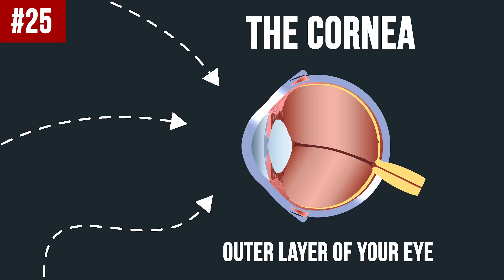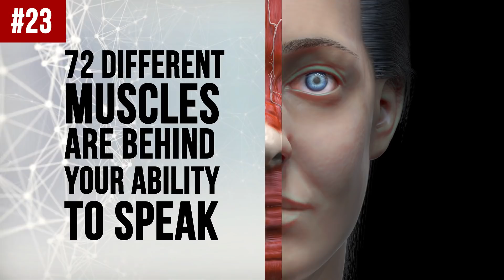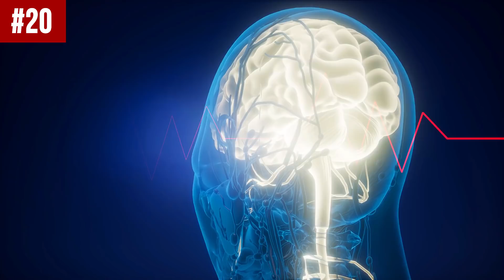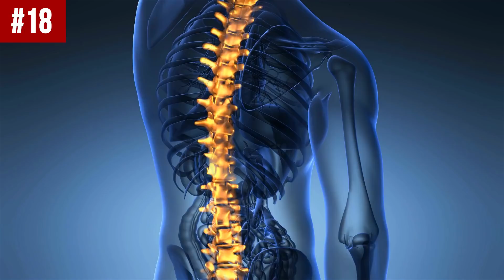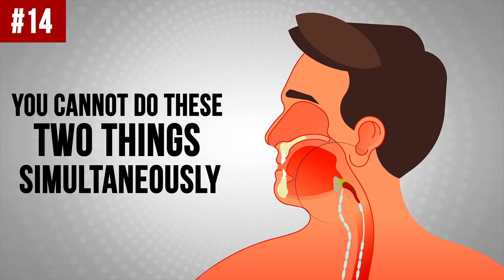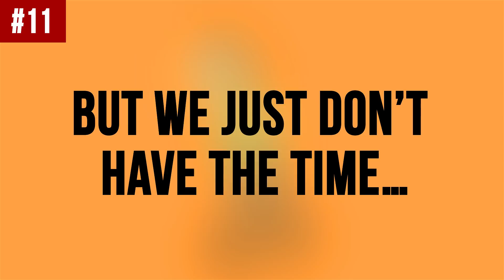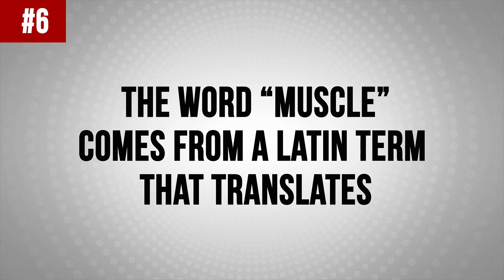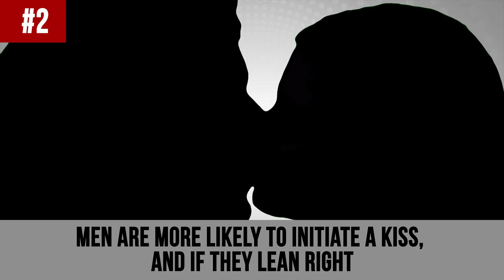20+ Awesome Body Facts You Didn't Know 10 Minutes Ago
The longer mankind lives, the more secrets people discover about one of the most mysterious organisms: the human body. Ans we mostly learn facts we never expected. The human body is a really fascinatingly complex machine – from the incredible way your eyes develop over time to the surprisingly large number of muscles it takes just to talk! You’ve probably wondered at least once why older people's noses and ears are bigger than yours or why you can’t remember what you dreamed about the night before?

Well, get ready because this isn’t your typical anatomy lesson. Bright Side collected the most amazing facts about the human body. We bet you haven’t even suspected many of them.

TIMESTAMPS:
Which body part gets oxygen not from the blood 0:29
How many smells the human brain can memorize 0:56
How many muscles are behind your ability to speak 1:18
Why you usually don't remember your dreams 1:32
How many bones are in the human body 2:02
How long the brain is active after a person dies 2:30
How long the heart can beat outside the body 2:55
Why people grow up in outer space 3:14
Can the human body eat itself? 3:40
What the length your small intestine is 4:11
Why you have two kidneys 4:31
Can you breathe and swallow at the same time? 4:49
Why people make such a wide array of sounds 5:10
Why older people's noses and ears are bigger than yours 5:30
How much water we consume in our lifetime 5:53
A pregnant woman’s brain 6:25
Can stomach acid dissolve metal? 6:56
Is your tongue unique? 7:25
Your little finger is stronger than you think 7:46
Why we call our muscles “muscles” 8:18
Bacteria in your belly button 8:43
Something about blushing 9:16
What people and slugs have in common 9:37
The way you tilt when kissing 10:07
How babies see the world 10:54

SUMMARY:
- You probably smell a lot of things every day! But you’ll never guess how many smells the human brain can memorize in a lifetime…50,000! And that’s why different smells can immediately spark a specific memory.
- It’s easy to open your mouth and talk, right? Then you’ll be shocked to know that 72 different muscles are behind your ability to speak.
- Speaking of the heart, it can actually beat outside the body! Thanks to a machine called the Organ Care System, or OCS, donor hearts can be kept alive longer during transport, increasing travel time by up to 12 hours!
- While it might not look like it from the outside, your small intestine is 23 feet long. So if you could stretch it out and hold it up, it’d be taller than an adult giraffe!
- Ever notice how a lot of your organs come in pairs, like the lungs and kidneys? It’s so that if you were to lose one, your body could still function with the other. That’s how people can donate a kidney and still live on the one they have left.
- Speaking of the voice box, humans, unlike other primates, have one that sits lower in their throat. That’s why people make such a wide array of sounds. If that’s the case, then Mariah Carey’s voice box must be way down in her stomach!
- Adults are recommended to drink around 2 liters of water a day. That means by the time you’re 70 years old, you’ll have chugged down 51,000 liters, which is over 13,000 gallons of water!
- Your tongue has patterns on it that are completely unique to you. Your teeth are also one-of-a-kind, and no one else can have the exact same dental print as you either!
- The word “muscle” comes from a Latin term that translates to “little mouse”. Ancient Romans thought muscles looked like little mice, so the decided to call them as such.
- Blushing requires you to be aware of what others think about you, which humans are definitely capable of. That being said, some people are more susceptible to blushing than others.
- So it’s no surprise that humans share 98.4% of their DNA with chimps.  But did you know that you also share 70% of your DNA with slugs and 90% of it with domesticated cats?

East News